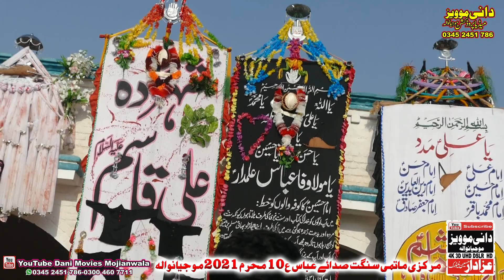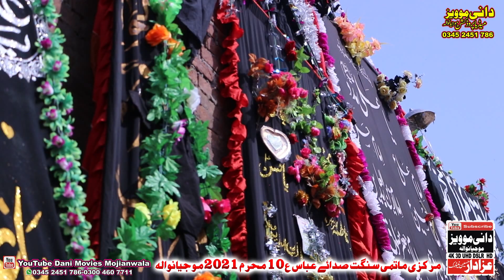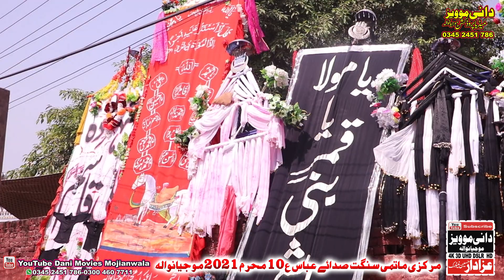قیامت خیز پرسہ دس محرم 2021 سارے دن کا مکمل پرسہ ماتمی سنگت صدائے عباسؑ موجیانوالہ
00:00 Intro
00:50 Wain
02:50 Wain Main Thaak Gaiye Haan Baba
22:55 Matam
29:23 Baba Hussain Shah
42:12 Matam

Dani Movies and Media Production Mandi Kharian Road Bus Stop Imambargah Mojianwala Mandi Bahauddin

4k Video .FHD Video .UHD Video .HD Video Quality For Wedding Anniversary And Other Celebrations

Admin : Tahir Shahbaz Gondal Mojianwala Mandi Bahauddin